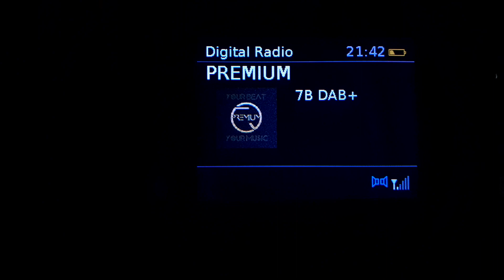PREMIUM DAB + 7B MARBELLA